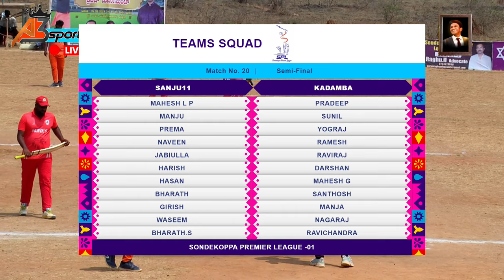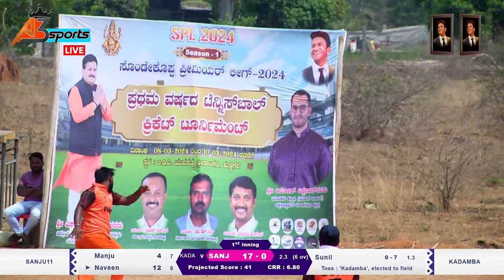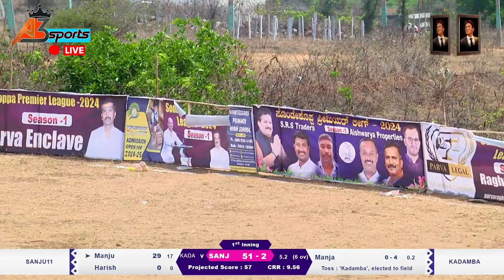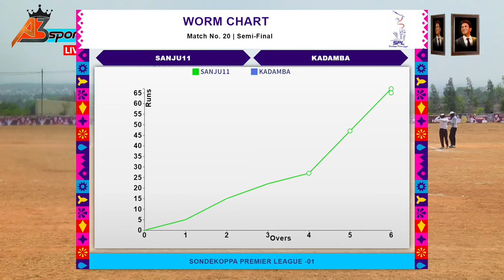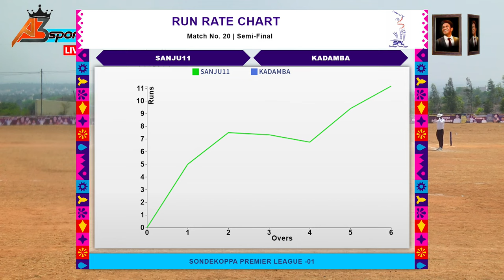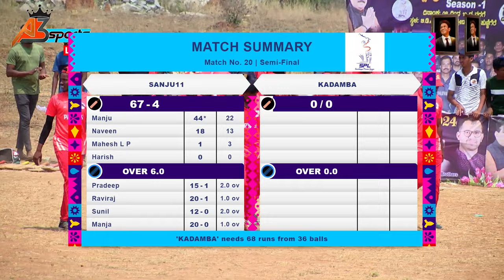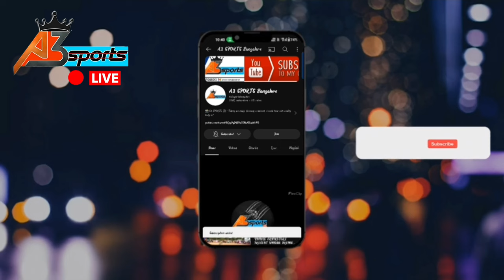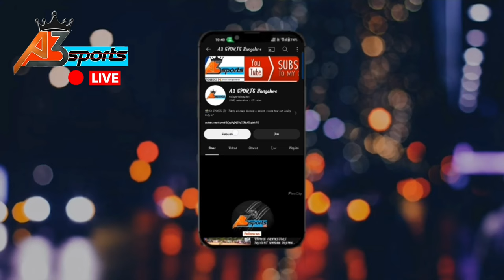SANJU11 VS KADAMBA , QUALIFIER 1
SONDEKOPPA PREMIEAR LEAGUE  SEASON-1 2024  CRICKET  TOURNAMENT FINAL DAY   ||  BANGALORE || KARNATAKA||